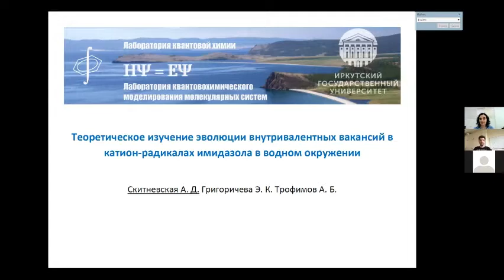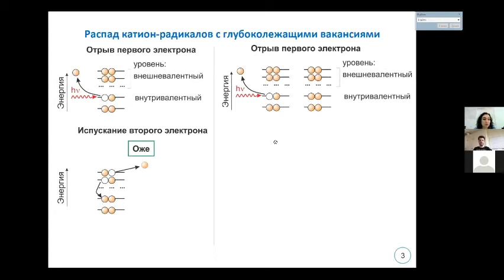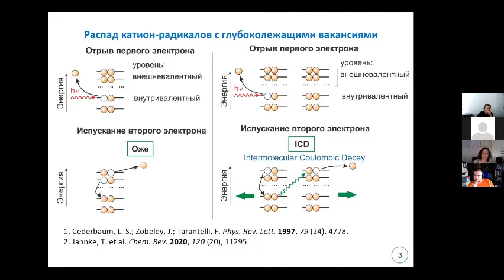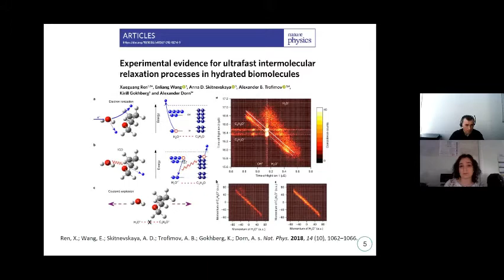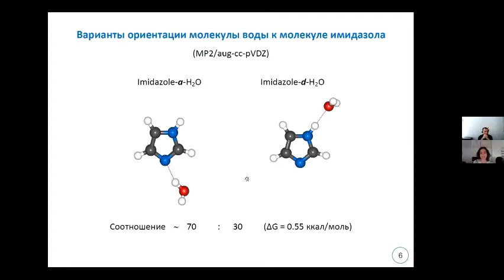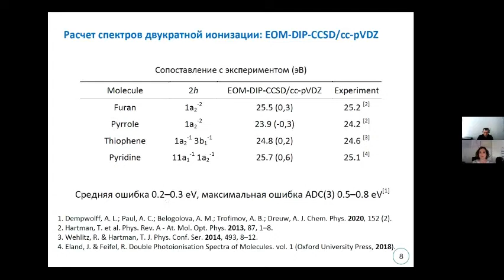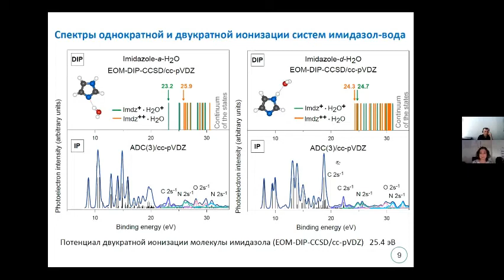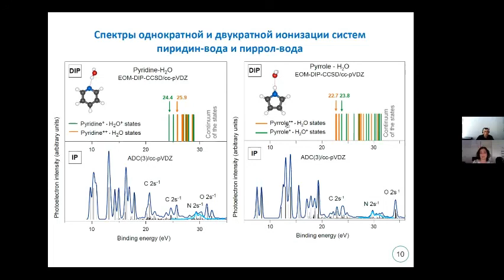Скитневская А.Д. "Эволюция внутривалентных вакансий в катион-радикалах имидазола в водном окружени"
Доклад "Теоретическое изучение эволюции внутривалентных вакансий в катион-радикалах имидазола в водном окружени" Скитневской Анны Дмитриевны (Иркутский государственный университет).